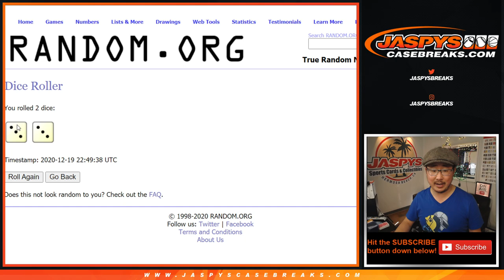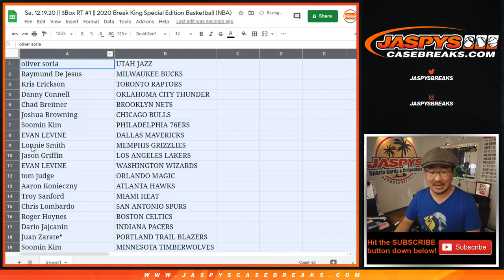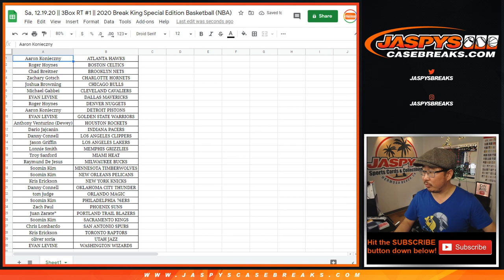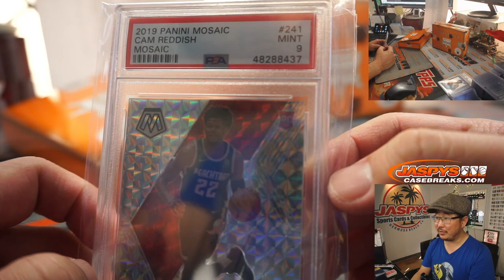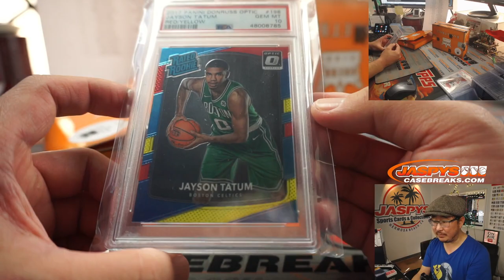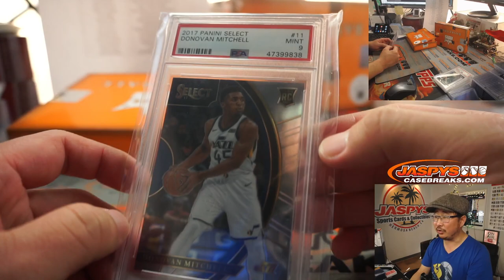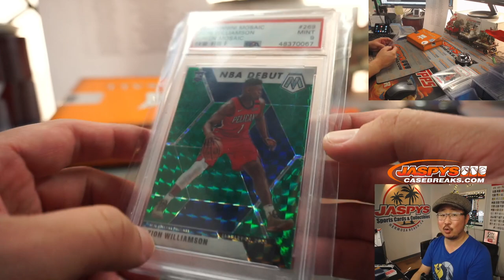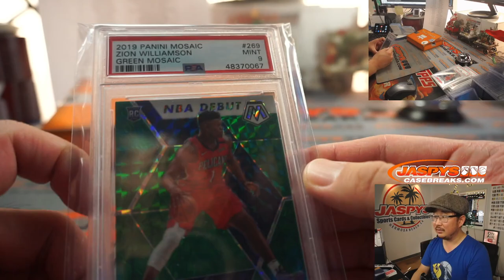Sa, 12.19.20 || 3Box RT #1 || 2020 Break King Special Edition Basketball (NBA)